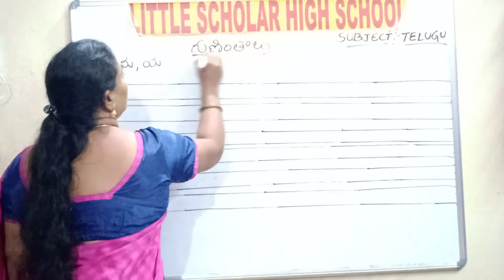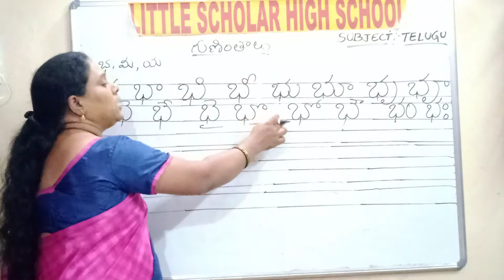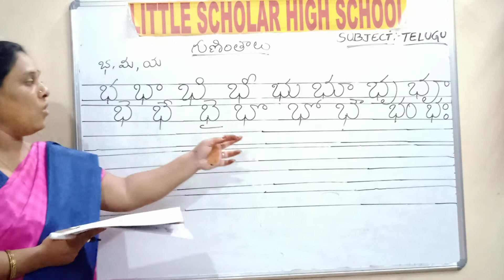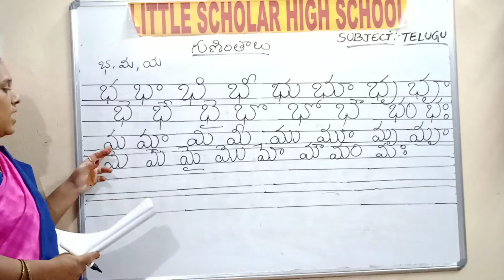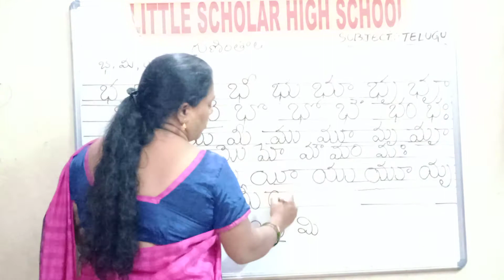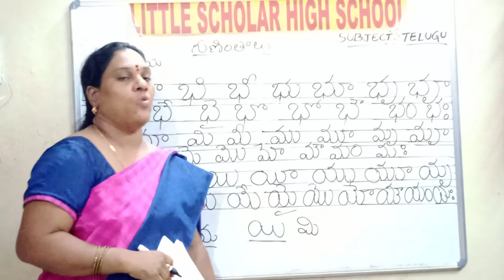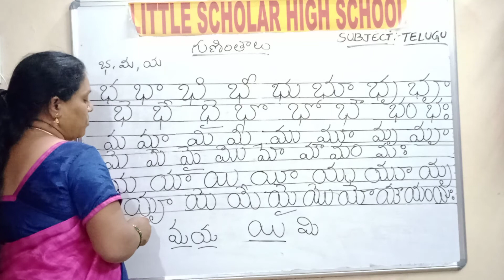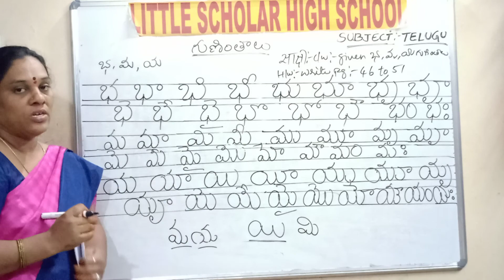తెలుగు గుణింతాలు : భ - య | LITTLE SCHOLAR HIGH SCHOOL NEREDMET | MAARGDARSHAK -PLAY SCHOOL